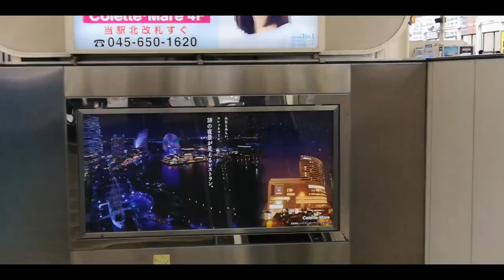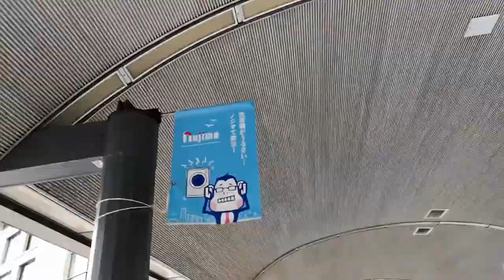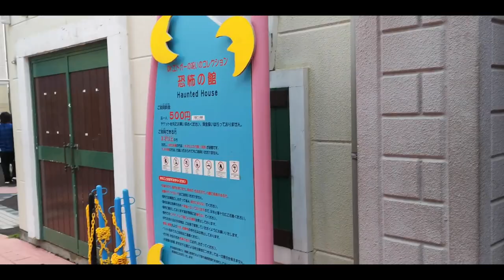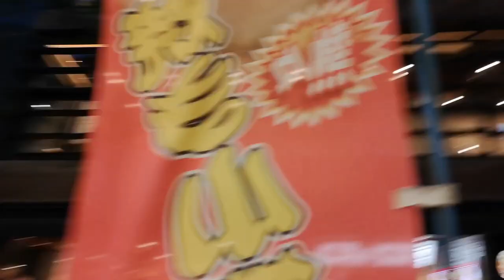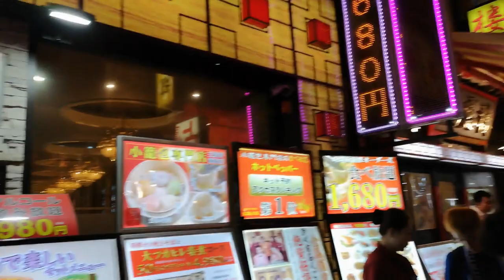Yokohama vlog | Belecsöppentünk Japánban Kínába #14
Tulajdonképpen Yokohamát, ahonnan látni az óceánt is, egy anime miatt látogattunk meg, méghozza a "Méz és Lóhere" miatt. Főként este érdemes meglesni az óriáskerék és a china town miatt.